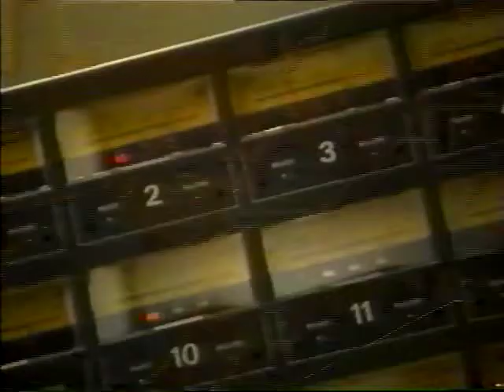The Monoxides - MuchEast Interview - November, 1996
Our buddy Kevin Hilliard came into the studio with us while we mixed Galaxy of Stooges. We love you, KH.